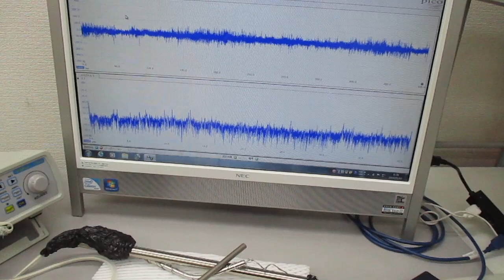超音波発振（スイープ発振、パルス発振、・・・）システム